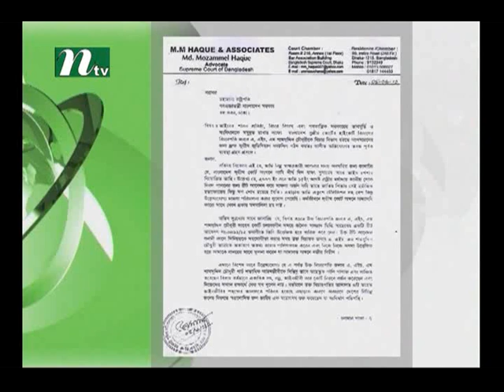Justice Manik chowdhury attact by suranjeet !!!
Justice Manik Chowdhury ? what to do, what not to do ?